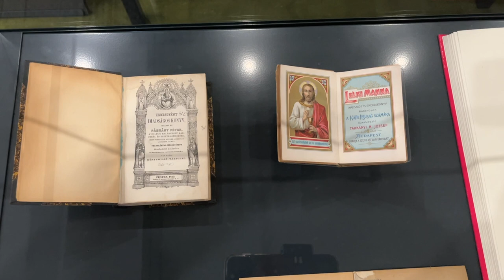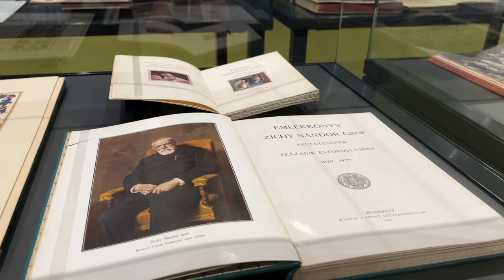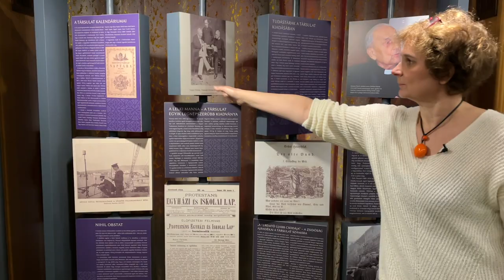Dede Franciska meghívója – 175 éves a Szent István Társulat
Dede Franciska, a kiállítás kurátora szeretettel vár mindenkit a „…ki most tétlenségben marad, nincs jövője” 175 éves a Szent István Társulat című kiállításunkra.

Új tárlatunk eredeti műtárgyak, korabeli dokumentumok, fényképek, könyvek, valamint interaktív elemek segítségével nyújt bepillantást a hazai katolicizmus egyik legfontosabb – és nemzeti szinten is jelentős szerepet játszó – kulturális intézményének történetébe.

Az Országos Széchényi Könyvtár és a Szent István Társulat közös időszaki kiállítása 2024. január 31-ig 10 és 18 óra között látogatható a könyvtári nyitvatartási napokon (pénztárzárás: kedd–csütörtök 17 óra, péntek–szombat 18 óra).